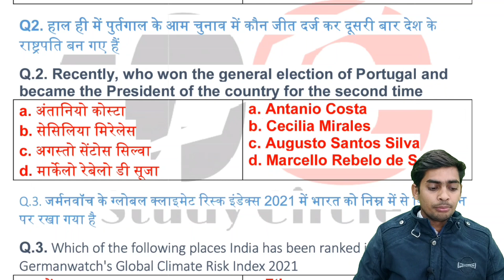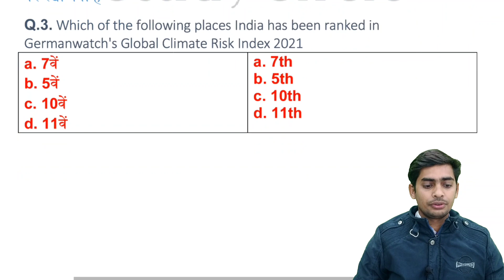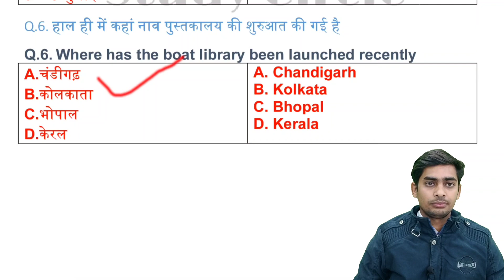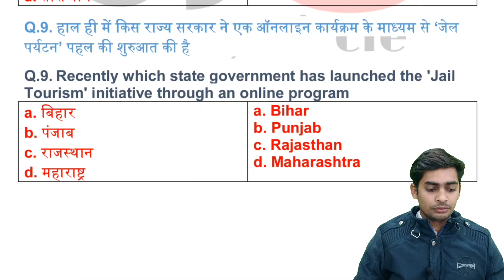#177 l 29 January 2021 Current Affairs Daily Current Affairs| Current Affairs In Hindi |study circle